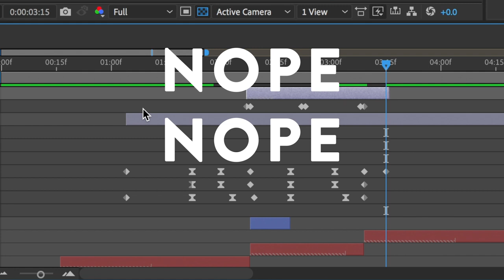Hover - Automated Cursor and Button Animation for After Effect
Hover for After Effects.
Make cursor & button click animations easier.

Created by Breton Brander